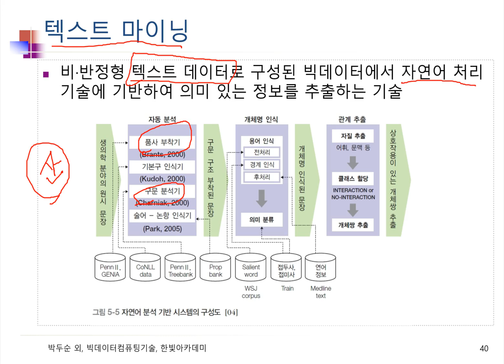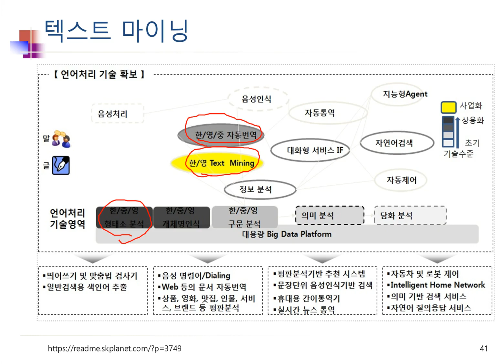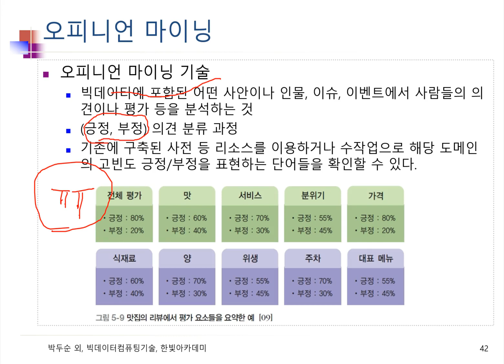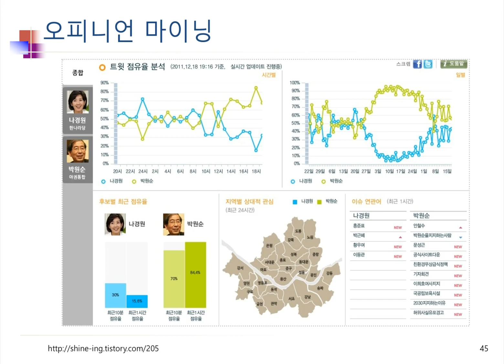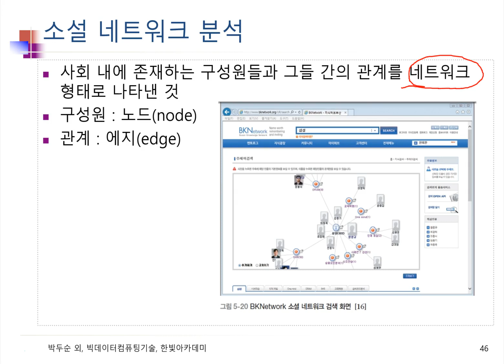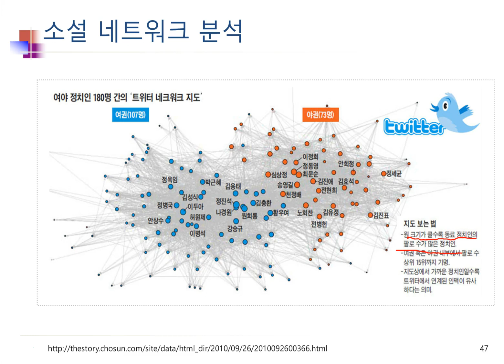Ch10_06.빅데이터와 데이터마이닝06